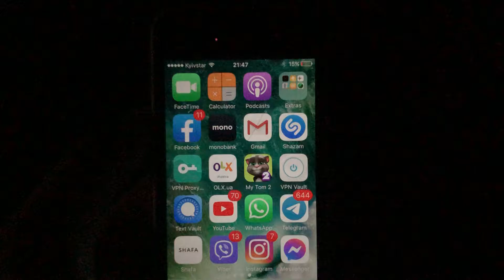How Do I Put Link To Instagram Story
If you don’t know How Do I Put Link To Instagram Story, this video is for you.